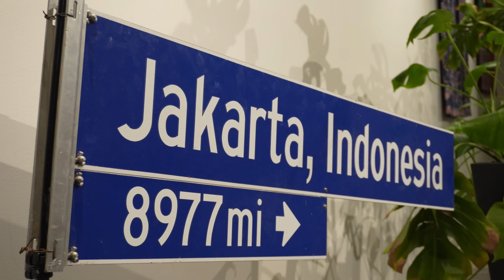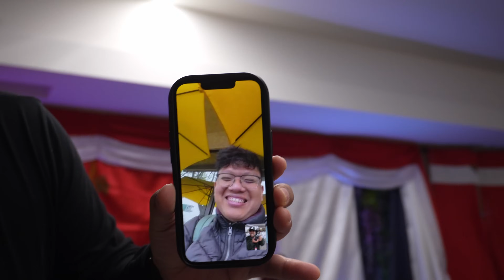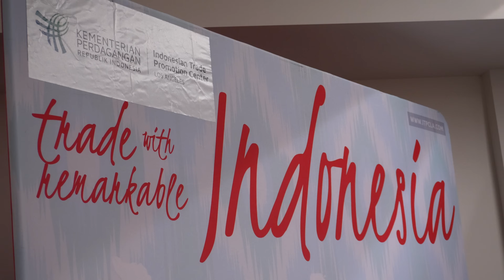KOTA PALING COCOK BUAT ORANG INDONESIA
Yuk sekalian support channel kecil ini. Kita ada galangan dana melewati penjualan hoodie, jadi langsung aja di WA 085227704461 untuk pemesananan. Karena dengan setiap pembelian hoodie ini, kalian bukan hanya membantu UMKM Indonesia tapi juga membantu agar channel ini bisa berkembang.

atau, kalian bisa ikutan menjadi member dimana banyak kelebihan tersendiri untuk para anggota nya. Salah satu nya adalah request konten dan members only content! Jadi langsung aja di klink link di bawah untuk gabung jadi salah satu member anakLA!